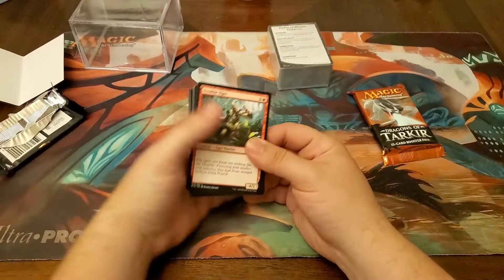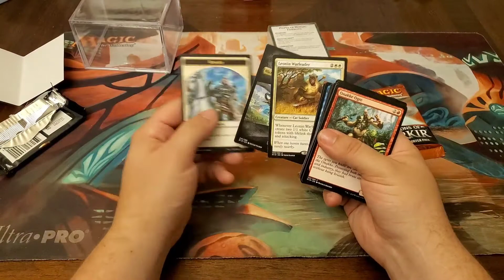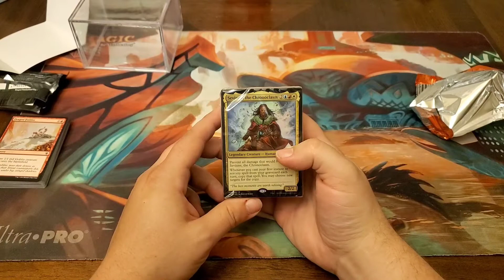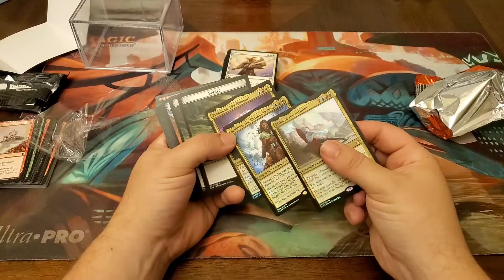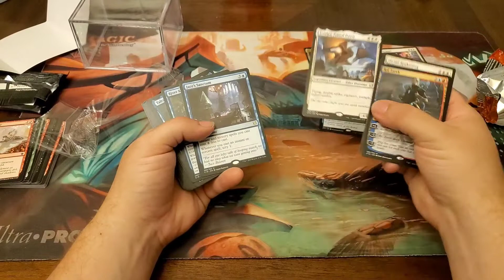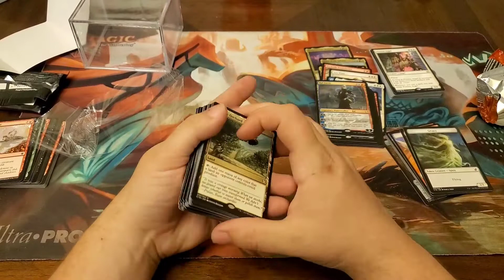mystery commander cubes 2